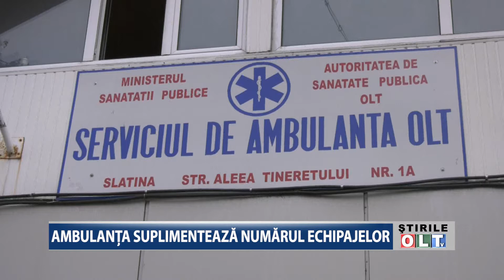AMBULANTA SUPLIMENTEAZA NUMARUL PACIENTILOR 1812